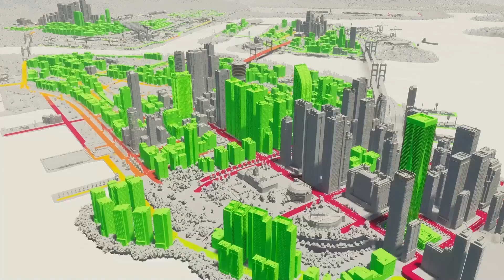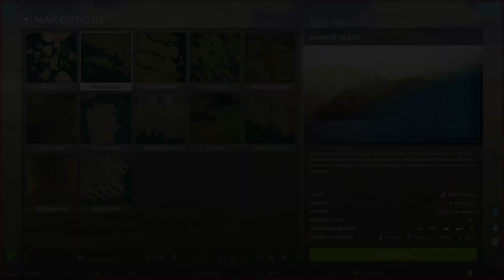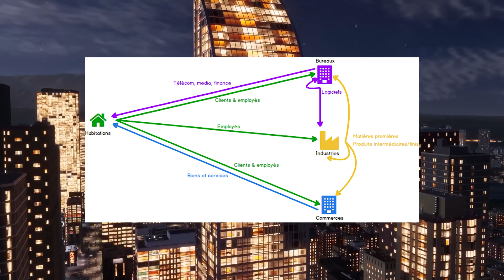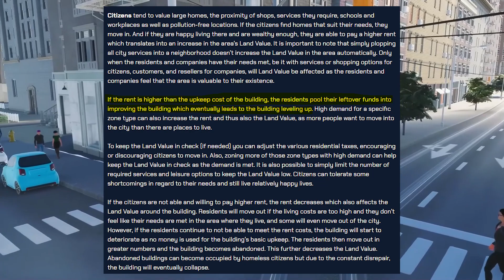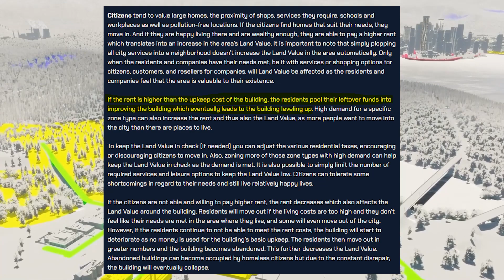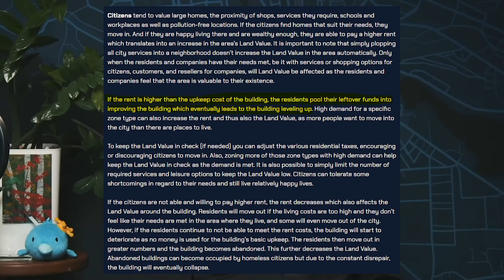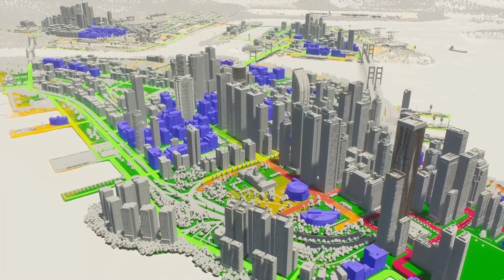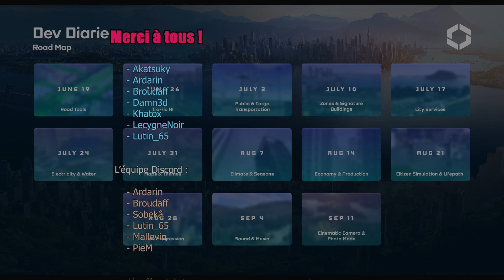Bâtiments zonés et signatures dans Cities: Skylines II [FR]